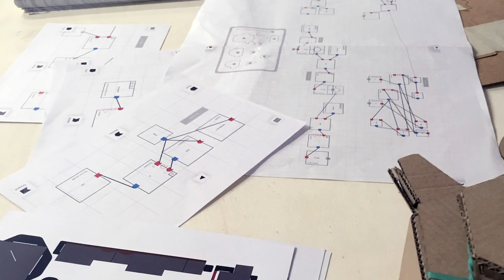Nintendo LABO Workshop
Los Builders más pequeños nos muestran todo lo que podéis encontrar en un taller de LABO builders.

En esta sesión se muestran los 4 Kits de Nintendo LABO (Kit Variado, Kit Robot, Kit Vehículos y Kit Realidad Virtual) además de proyectos originales. En total, descubre más de 15 proyectos ToyCon.
¡Te esperamos en el próximo taller!